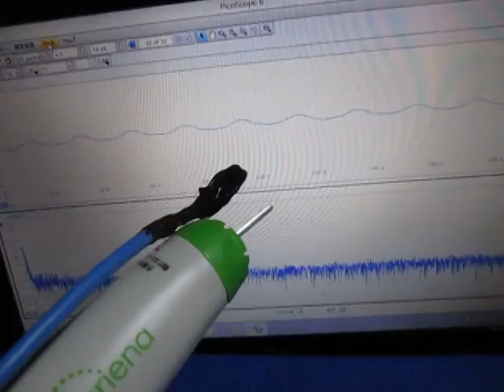超音波実験・Ultrasonic experiment